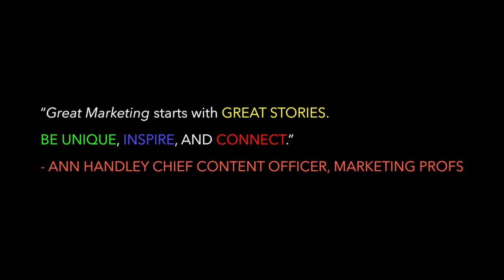MFP Promo testimonials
Don't just take my word for it... Watch and listen to what your fellow Chamber Members think about Professional Video Marketing! Are you ready to Market like a pro?!